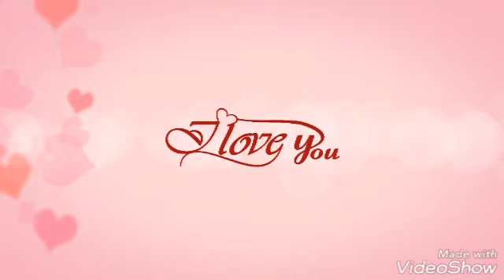Jacobo y Lucia-Alejate De Mi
I don't own the scenes. They belong to their creators.